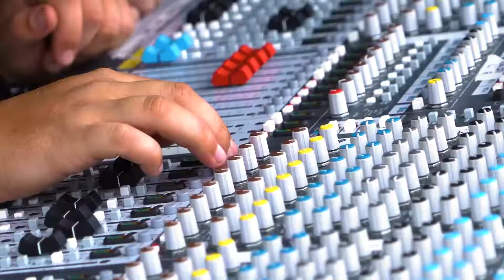Bonjour French Festival Gold Coast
Gold Coast Bonjour French Festival